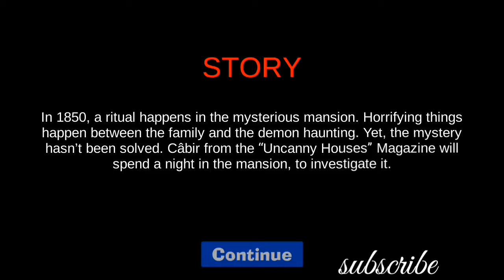complete full gameplay Demonic manor 3 horror game (black devil)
1=metel horror escape✔✔
2= scary mansion✔✔
3= granny chapter two✔✔
4= horror hospital part 1,2,3✔✔
5= mr. meat✔✔
6= endless nightmare✔✔
7= eye - the horror game✔✔
8= teddy freddy✔✔
9= It horror clown✔✔
10= The virus X✔✔
11= the dark pursuer✔✔
12= the cursed evil Emily ✔✔
13= antarctica 88 scary horror game✔✔
14= zombie hospital laboratory horror game✔✔
15= song🎵🎵
16= a stranger place✔✔
17= Demonic manor 3 horror game✔✔